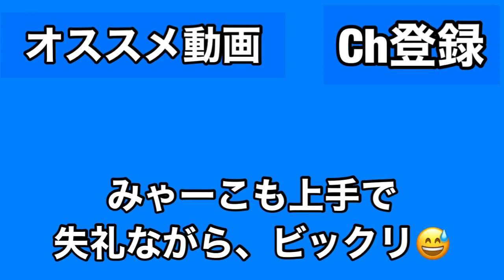【22/7音楽の時間】ニコるん初めてのアルバイト！？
このお店行きたい😊

ニコるん店長がとても活躍します！！

いいメンバーだったと思います！！

22/7"

"過去動画"

22/7音楽の時間】追憶のプリクエル〜CASE.戸田ジュン⛵️。ズーちゃん、めっちゃいい子！！

22/7音高の時間】滝川みう.メンバーの幸せな輪の中に見ているだけで、幸せ！！

22/7音楽の時間】柊つぼみの過去。佐藤麗華さん、あなたは立派なリーダーだよ！！あなたがリーダーだよ！！

22/7音楽の時間】運営さん！！１つくらいピックアップの星４でよくないですか？。星３多すぎ。